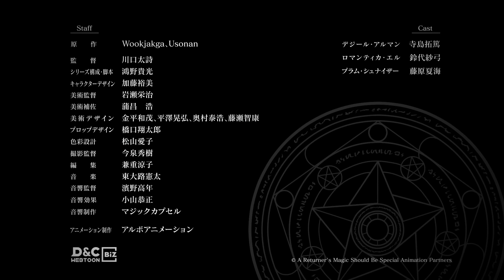Kikansha no Mahou wa Tokubetsu desu (trailer). Anime estreia em Outubro de 2023.